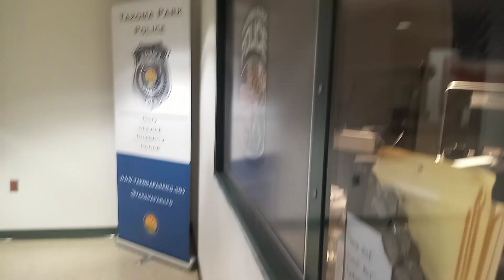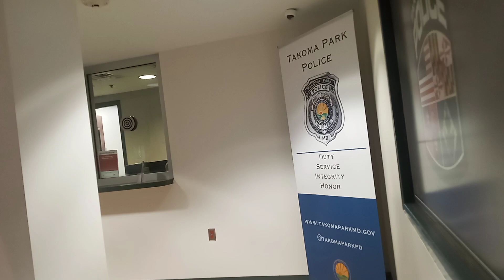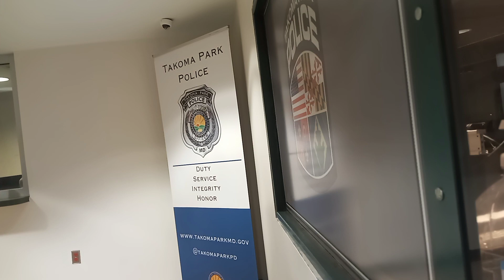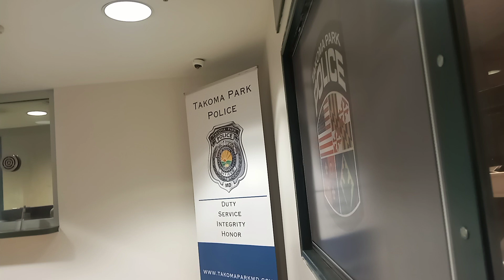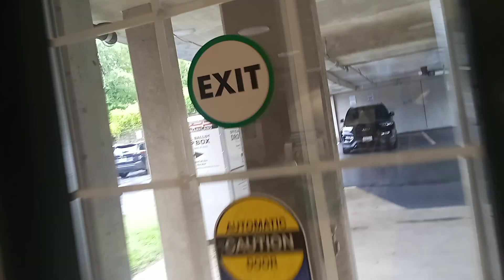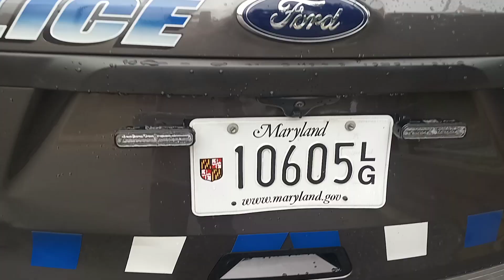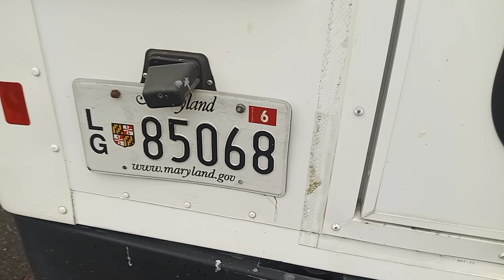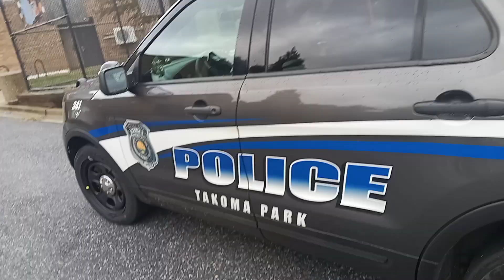A Walk Around The Little Town Of Takoma Park, Maryland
October 13th 2022 camera footage: Part 2: in the state of Maryland and most states in the United States it is illegal for a citizen or an employee of the government to impersonate a police officer or a law enforcement office. The making of a law and statues is very clear. and in the state of Maryland statue and under the federal codes they specifically tell who has authority to allow certain individuals to put the word police on them. And for you boot lickers and deepthroaters and ass kissers go back and read the statue again before you start arguing about I should go back and read it nowhere in that statue in the state of Maryland gives a town chief authority to authorize his employees to work insignies on them stating police.  These laws and statues were written to cover particular situations as the Constitution says it is the wording of a statue that makes it enforceable. So as the officer was trying to tell me in one of the recordings it shows his lack of understanding the law nowhere in that statue does it says a town chief has the authority to give his employees the right to wear Insignia saying they are police of that town these individuals are breaking the law. And for you boot lickers layman the statue is very clear it names every individual who has that authority and what chief has that authority and nowhere does it say the chief of a town has that authority. You see it's the wording and the meaning that makes a statue and a law in this country and the government and your forefathers have made it very clear how laws are made in this free country. But we have allowed individuals to manipulate and twist in a bridge what is written by your forefathers and the individuals we have elected to put into office to vote on such laws. These individuals have played on the american people for so long because they don't know their right and don't know the laws and this is why they get away with so much extortion corruption because we have dropped the ball the people have dropped the ball in watching these new criminals in america.